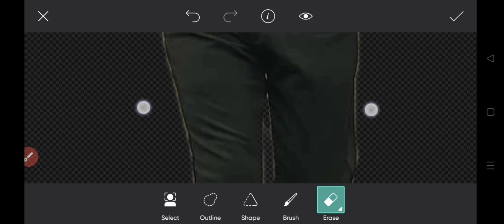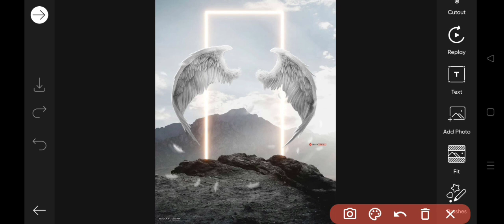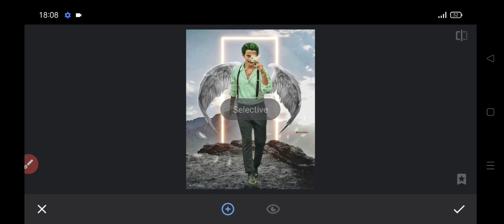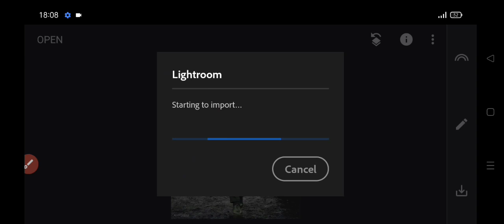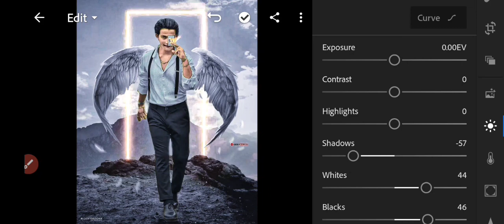PicsArt Viral Devil Looking Photo Editing | Picsart New Photo Editing | Deepanshu Editz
PicsArt Joker looking Editing
PicsArt New Style editing
PicsArt Devil Look Editing
PicsArt New Concept editing

Download Visual HD Backgrounds